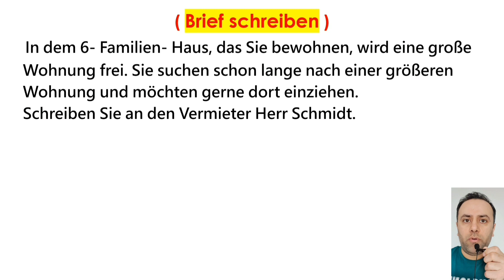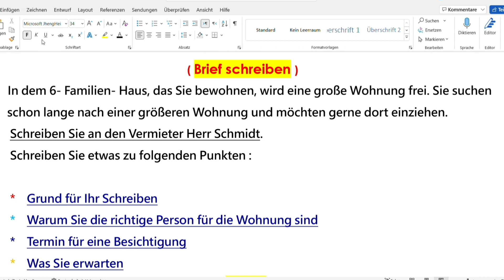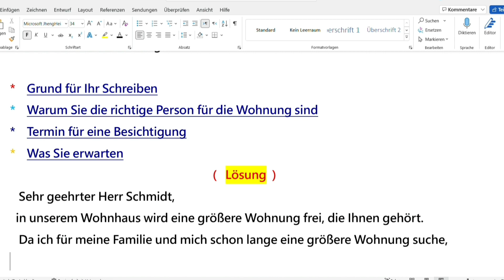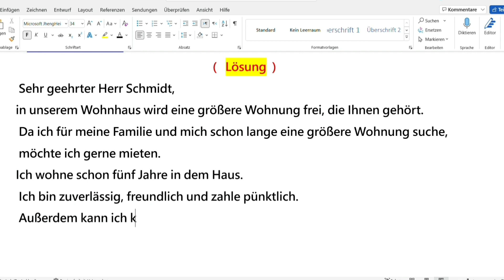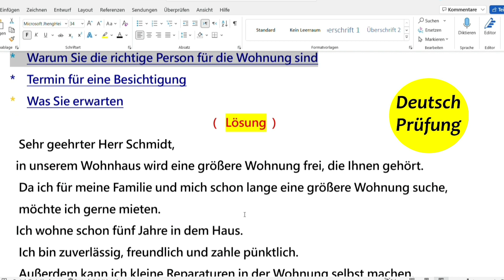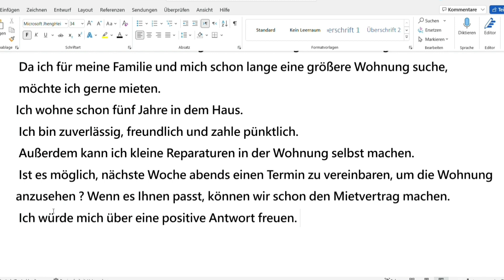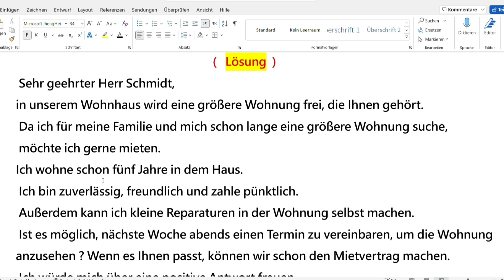B1 Briefe / DTZ / GAST B1 Brief schreiben / Sie suchen eine Wohnung/ So schaffst du Telc DTZ 20.04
B1 Briefe Schreiben / GAST B1 Brief
b1 test Brief
Prüfung B1
Telc DTZ
Hallo Leute! in diesem Video lernt ihr, wie ihr richtig gute B1 Briefe schreibt könnt
Sie suchen nach einer größeren Wohnung